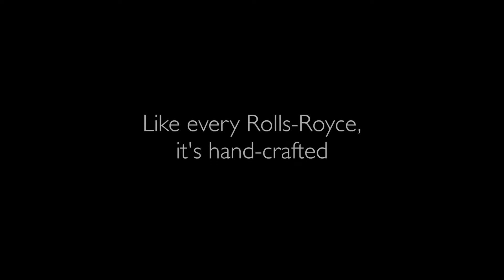The Biggest Unveil For The Smallest Rolls-Royce | AutoMotoTV